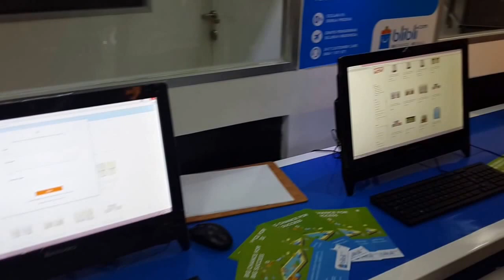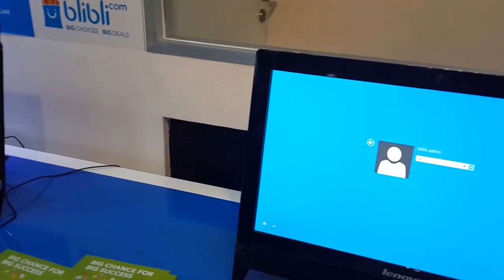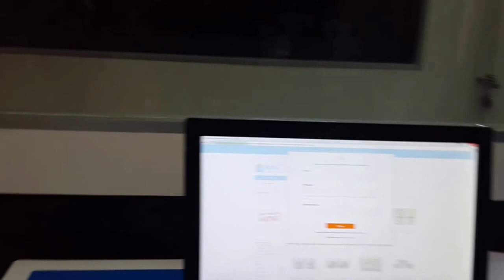Maketeers creativity day AT GALERI INDONESIA WOW / SMESCO RUMAHKU G-Floor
Marketeers Creativity day
Acara keren dan seru ini! Gratis! Banyak event yang bisa menginspirasi dan membuka wawasan di Marketeers Creativity day ‪#‎WOWCREATIVITYDAY‬

Minggu, 24 Januari 2016 pukul 10.00 Wib

Galeri Indonesia WOW/Smesco rumahku, Jl. Jend. Gatot Subroto Kav. 94, Jakarta Selatan